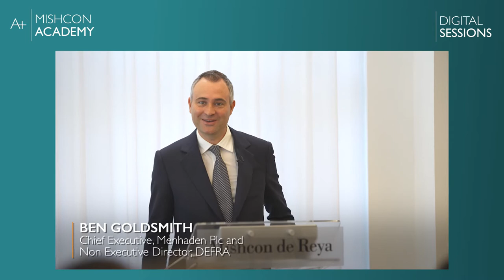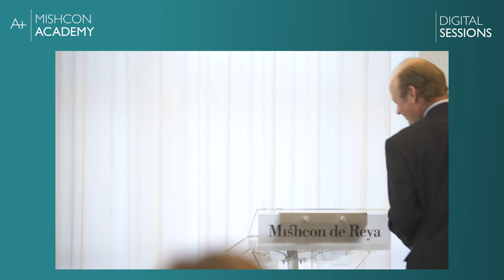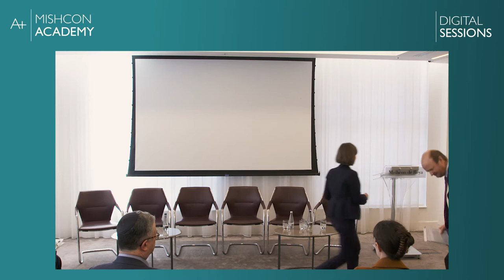Incorporating Biodiversity into Business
This in-person event considered how new requirements to account for biodiversity are being implemented in investment, development and agriculture.

Biodiversity and the protection of our natural capital will play an increasingly important role in investment decisions and targets, spatial planning and agricultural production.

This event explored the implications of and for biodiversity in these three sectors.